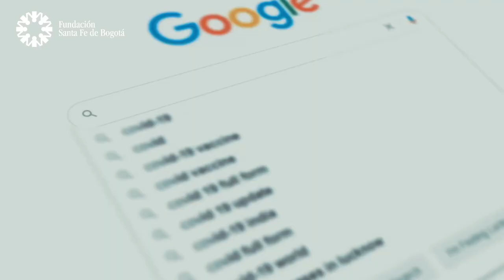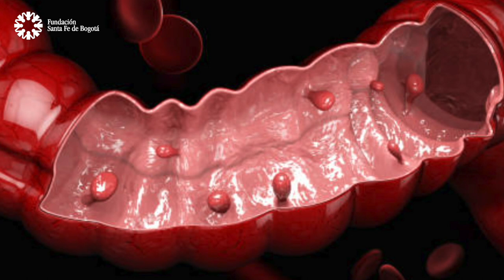#34 Cáncer de Colon y Recto - Dr. Anwar Medellín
Hoy se conmemora el día mundial del cáncer de colon y recto, una enfermedad que ha afectado a millones de personas en todo el mundo y que se sigue propagando de una manera alarmante en todo el mundo. En esta oportunidad, el doctor Anwar Medellín, Jefe de Sección Cirugía de Colon y Recto de la Fundación Santa Fe de Bogotá, nos cuenta más sobre la patología, sus causas y el tratamiento integral en el ICCAL (Instituto de Cáncer Carlos Ardila Lülle)